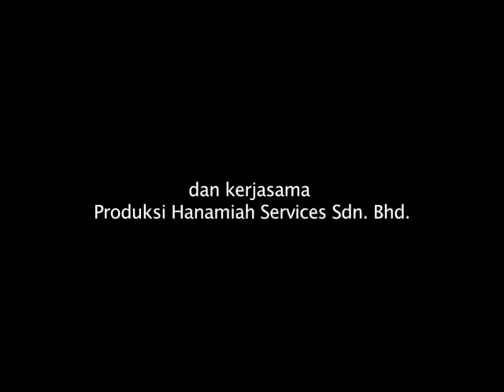Filem SERU Promo 1~ 28 April 2011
Tajuk : SERU
Pengarah : Woo Ming Jin dan Pierre Andre
Pelakon : Awal Ashaari, Pierre Andre, Nora Danish, Shaarnaz, Khatijah, Nisha Dirr, Cut Mutia, Azman, Along,Sufian, Qhaud, Dazrin, Murshid, Nabila, Nursyarifatun, Dewa Sapri, Mona Majid